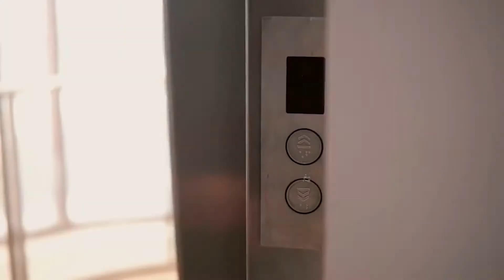Mukesh Ambani's Billionaire Skyscraper Residence!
Hi and welcome back to Luxish! In this video, we will be looking into Asia's richest person, Mukesh Ambani. With a net worth of $101.8 billion, there is no doubt this business man is living a lavish life. He currently resides in a billion dollar skyscraper in Mumbai, India, making it the pride of Indian architecture.